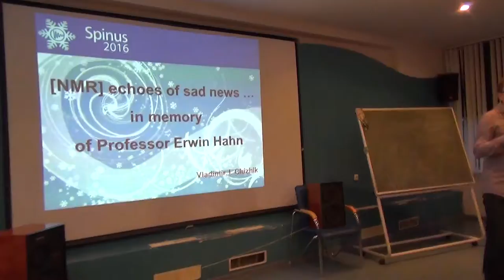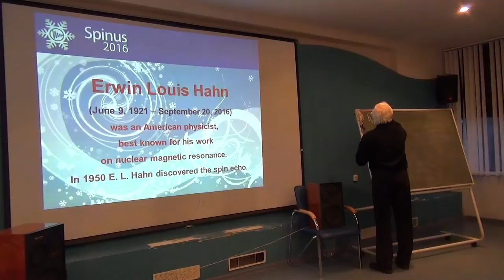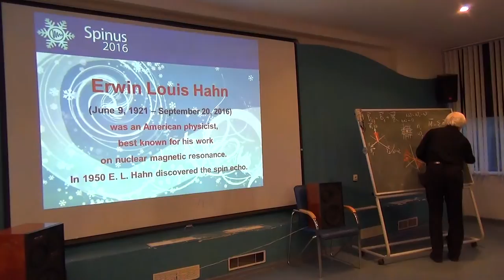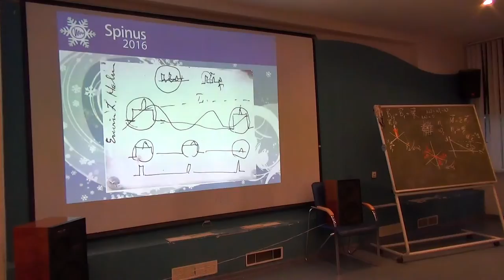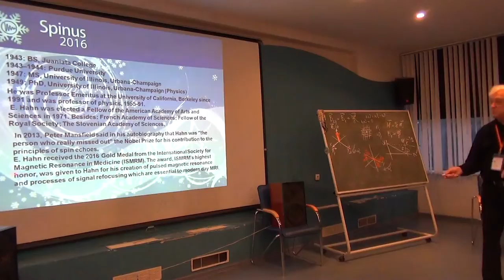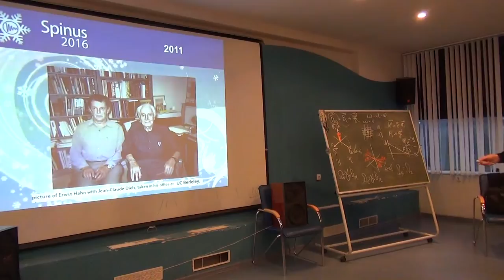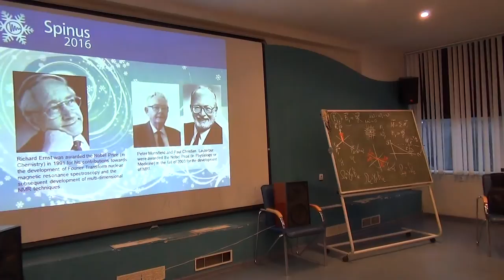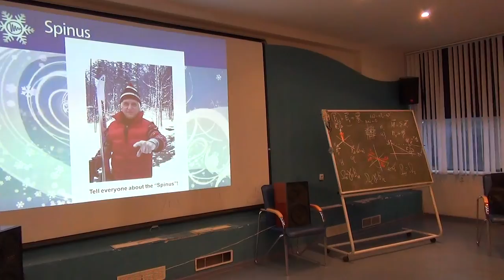Opening of the conference and lecture "[NMR] echoes of sad news … (in memory of Erwin Hahn)"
Introduction by Denis Markelov
Lecturer is Vladimir I Chizhik
In English